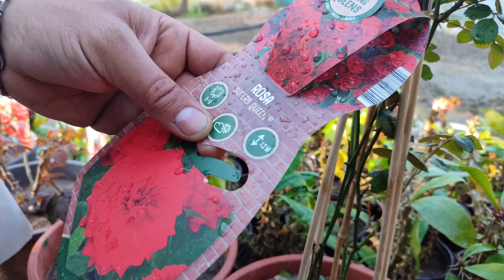جولة زراعية في مشتل سيف البرزنجي العراق 🇮🇶 بغداد منطقة الگريعات مركز انتاج الحمضيات بالعراق 🇮🇶